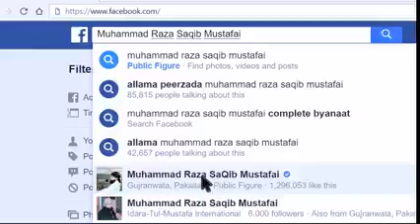Allama Maulana Peer SaQiB RaZa MuStaFai Sb.BayAN